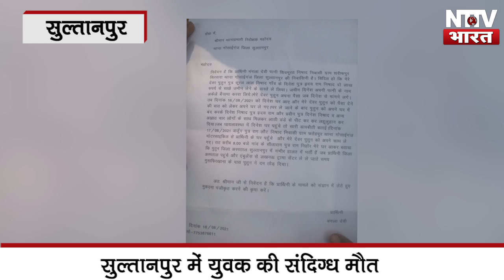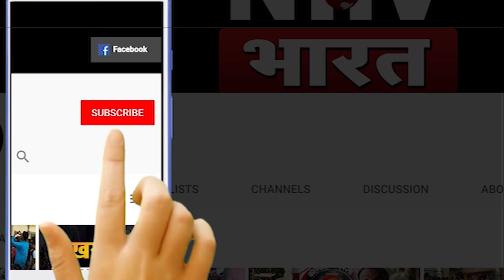Sultanpur की हैरान करने वाली प्रेम कहानी, सुनकर आप भी रह जाएंगे Shocked | NTTV BHARAT